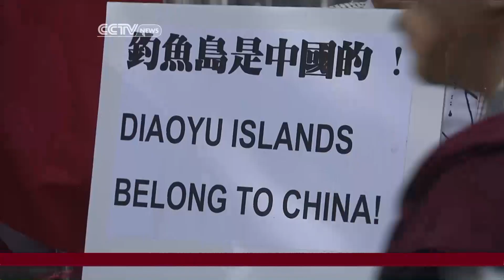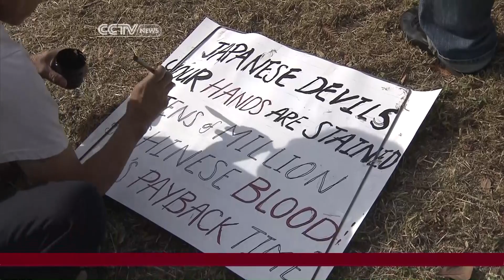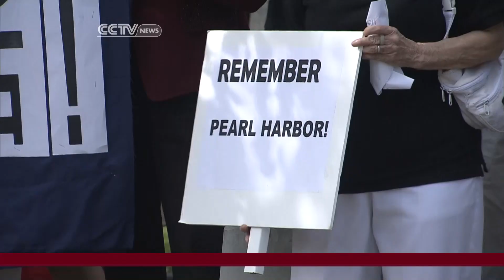Anti-Japanese Protestors Rally in DC Over Disputed Islands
The Diaoyu islands have long been a point of contention and the focus of a major diplomatic row between Japan and China. As CCTV's Emily Drew reports, the impact of the dispute is now being felt directly in the US.